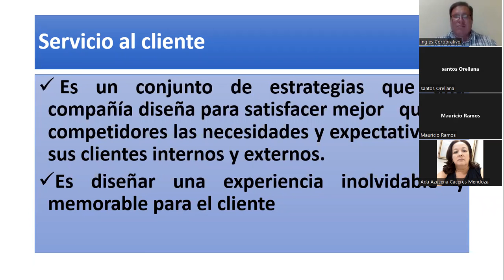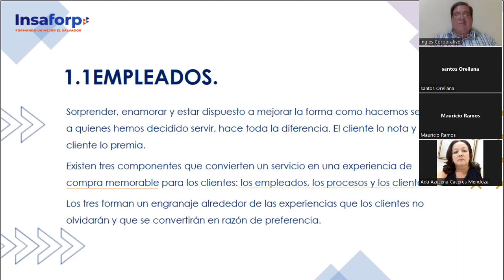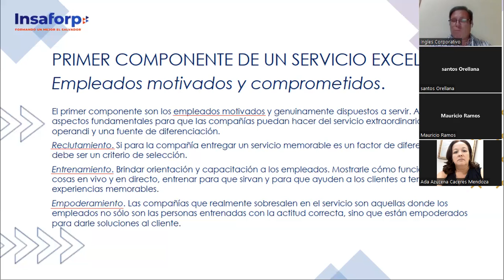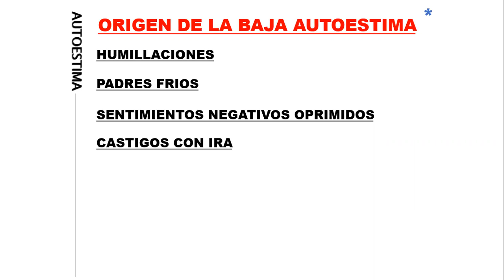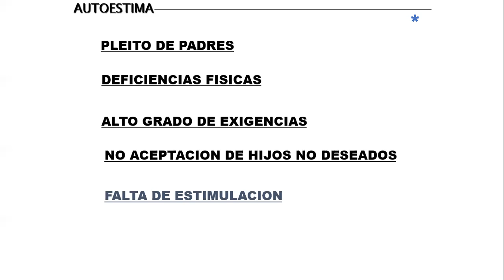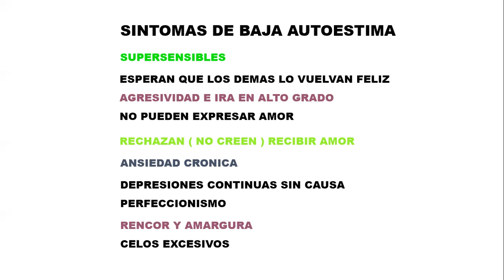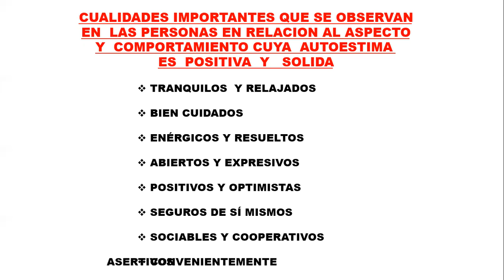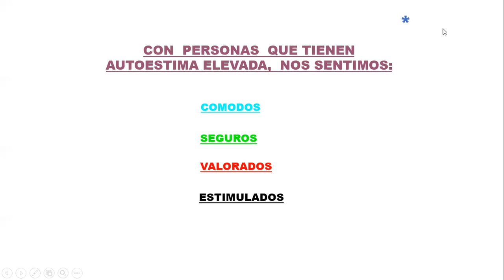Inglés Corporativo-16082022 - 1.1 EMPLEADO CONTINUACION